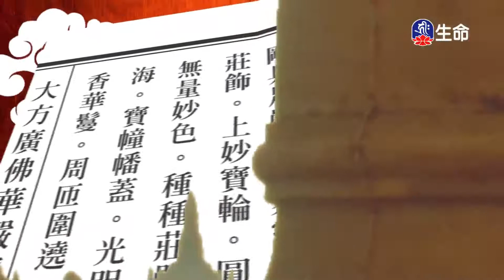淨行品(24)夢參老和尚-1_長老法語_(lifetv_20201028_09:00)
長老法語_淨行品(24)夢參老和尚。